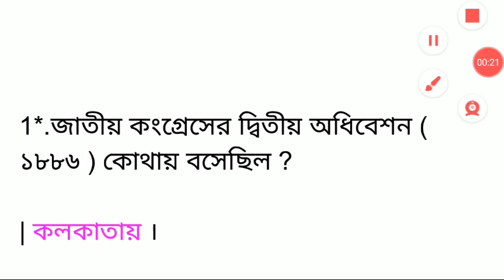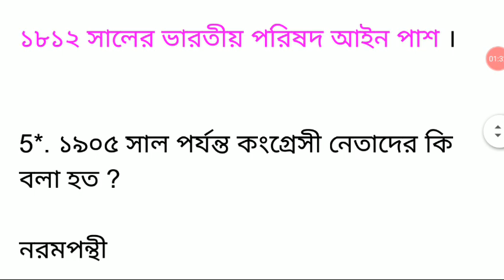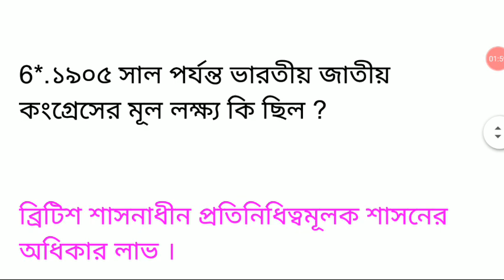ষষ্ঠ অধ্যায় — জাতীয় কংগ্রেস ও ব্রিটিশ সরকার ( ১৮৮5|History question answer for Competitive Exam|p6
ষষ্ঠ অধ্যায় — জাতীয় কংগ্রেস ও ব্রিটিশ সরকার ( ১৮৮৫ - ১৯০৫ ) ।

                              2)Gk
                                3) Current                     AFFAIRS.4.) Reasoning. 5) Important tricky Maths.
6) Bengala Grammar.